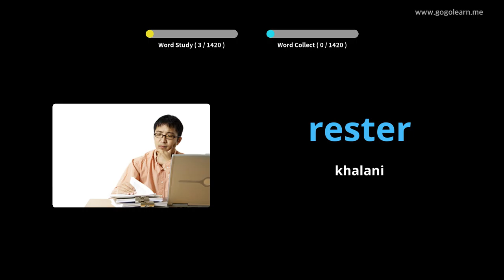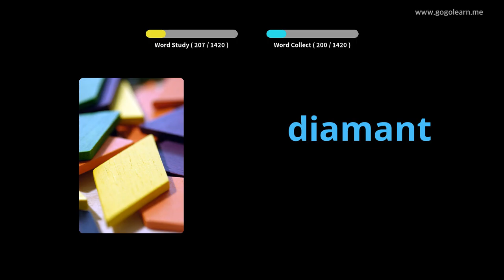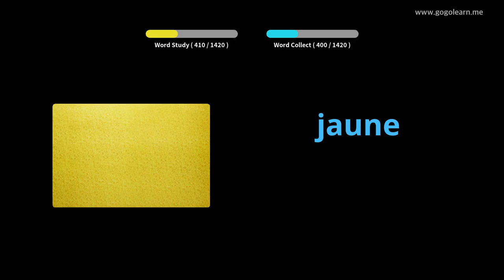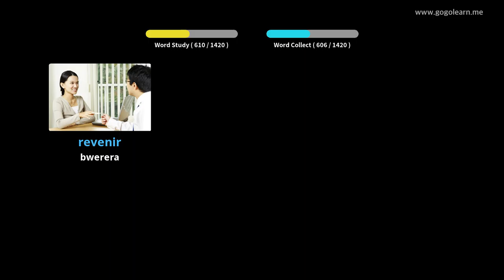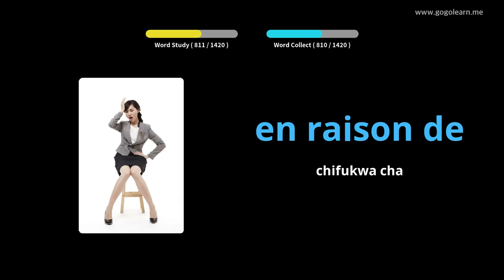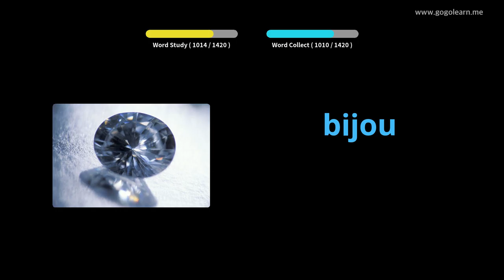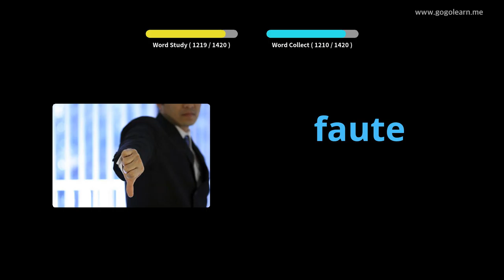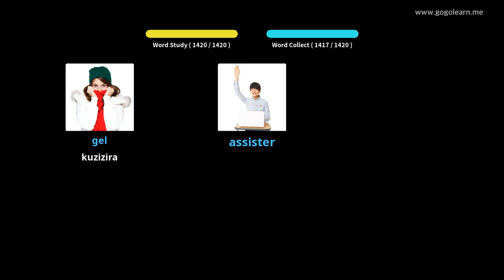FrenchVocabulary Basic |Golearn